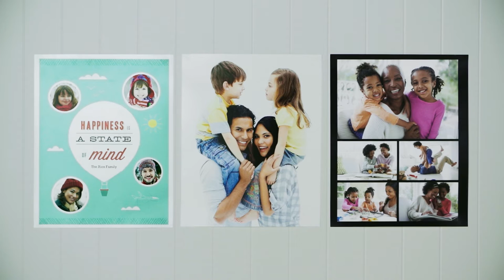Create Custom Photo Posters at Walgreens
With our poster selection at Walgreens, you can feature a single image, a collage, or one of many unique designs! Sizes come in 11x14, 12x18, 16x20, 20x30, and 24x36. You can also add a board print. Posters are easy to move with self-adhesive backing. Create your own today at Walgreens!